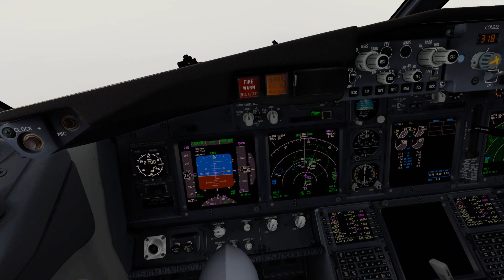Highlight: Delta 737-800 Landing in Chicago Midway